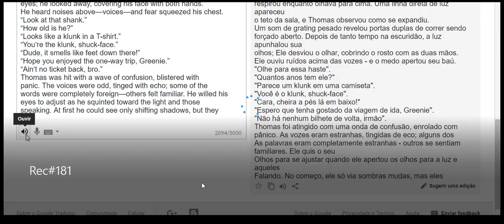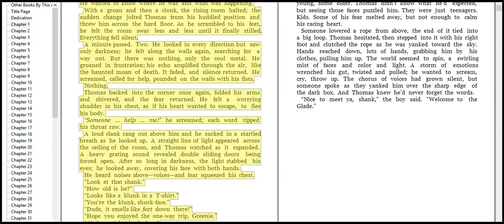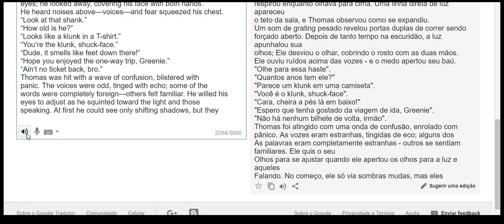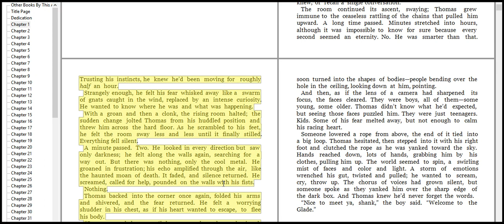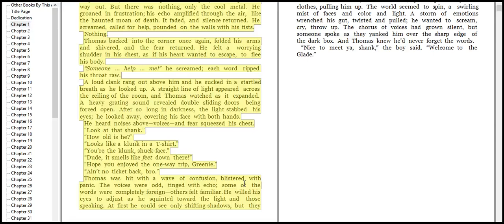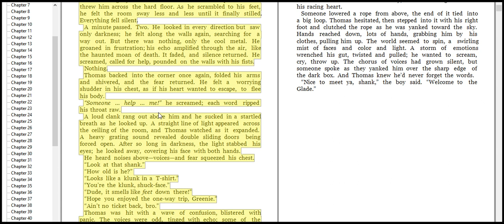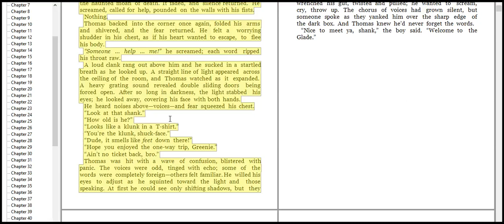hear, speak, latter, work, jobs 7